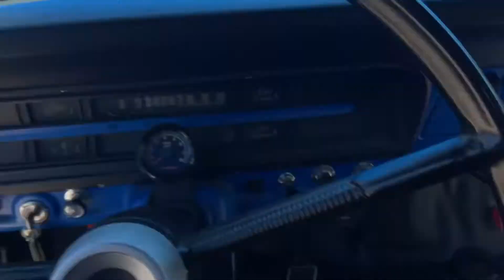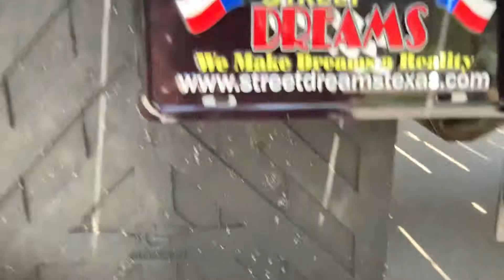1970 Ford F-350 Built 390ci V8 4-Speed PB Classic Hauler Flatbed 5th Wheel Tow Hitch 70-6564P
Welcome to Street Dreams in Texas as we celebrate our 23rd year in the classic and muscle car business. We are always happy to present you with another dreamy classic truck. This 1970 Ford F-350 has built 390ci V8 with a 4-speed manual transmission. This classic truck has power brakes. The motor was built by a local mechanic. It was built to haul. It has a flat bed with a 5th wheel set up and tow hitch.  The classic truck is paint a nice blue which corrals some attention. The truck is very well built. It does currently need a windshield wipers, rearview mirror, and a fresh battery though. The parts are ordered. If you would like to see more photos and a video check out our personal